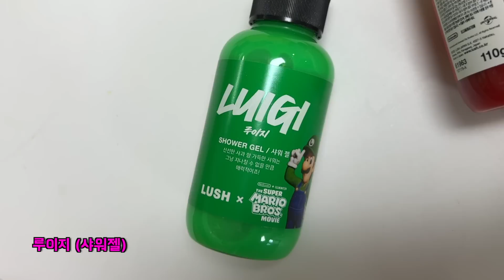마리오야 마리오야 좋은걸 내놓아라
어머나.. 추억의 마리오
막례쓰가 슈퍼마리오를 아는 것도 놀라웠지만
ㅋㅋㅋ 저 노란 박스에 랜덤 아이템이 있다는 것도 놀라웠어요
너무 귀여워서 찍어보았습니다 ㅎㅎ
오늘 집에서 슈퍼마리오 할려고요!!!
다들 즐거운 월요일 보내세요!

이 영상은 러쉬에서 리뷰 조건이나 어떠한 대가 없이 보내주신 선물로 제작되었습니다!